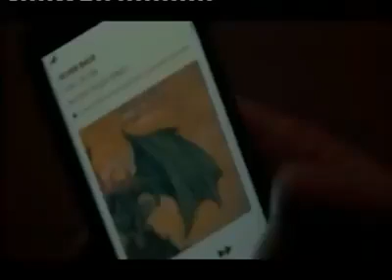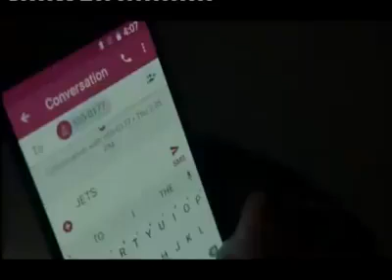Vj junior translated action movie 2019